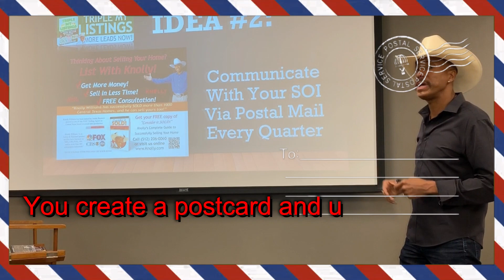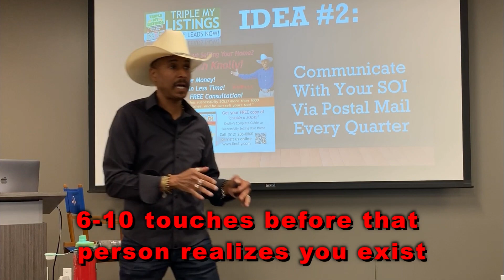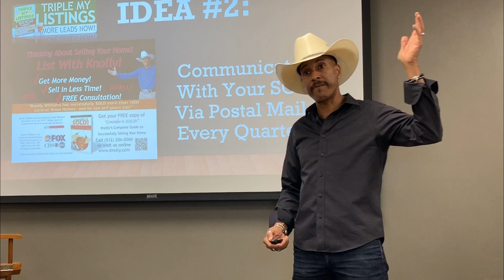An EASY WAY to Communicate With Your SOI Every Quarter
In this video, I teach you a simple way to get in touch with your SOI quarterly.☝

You create a simple postcard and use the same postcard for the whole year!😀

By doing this, you maintain consistency and it makes your brand more prominent to your target audience.👍